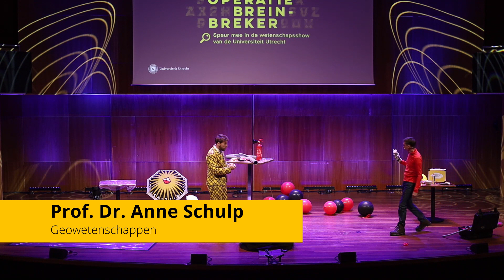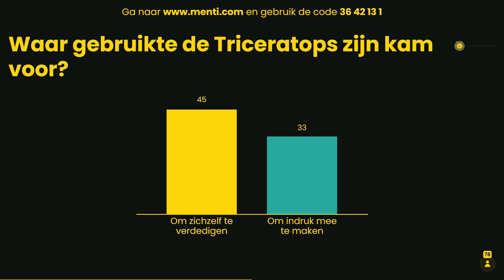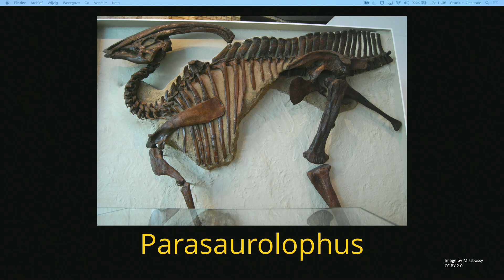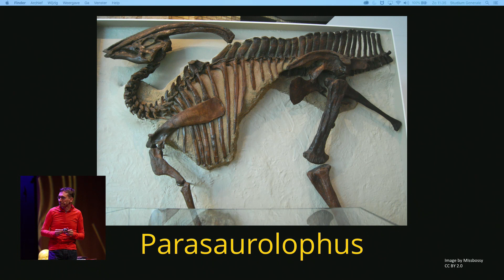Hoe communiceerden dino's met elkaar? | Prof. dr. Anne Schulp over het gedrag van dinosauriërs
Hoe kom je erachter hoe dinosauriërs met elkaar communiceerden? Je vindt alleen maar botten terug, helaas geen video's of voiceberichten... Professor Anne Schulp onderzoekt hoe we erachter kunnen komen hoe dino’s zich gedroegen.

Deze kennisclip is onderdeel van Operatie Breinbreker, de wetenschapsshow van de Universiteit Utrecht. Meer informatie